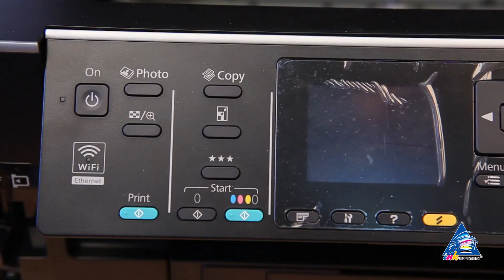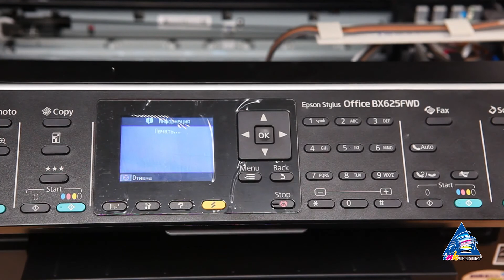Установка СНПЧ с чипами 2-го поколения на Epson Stylus BX625FWD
Пошаговая видеоинструкция о том, как правильно установить СНПЧ (систему непрерывной подачи чернил) с чипами 2-го поколения на МФУ Epson Stylus BX625FWD.